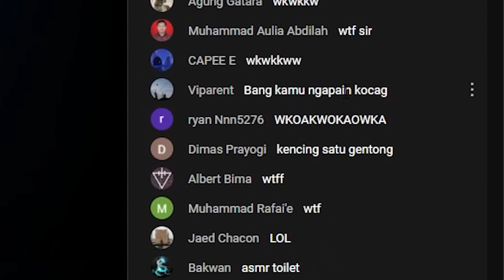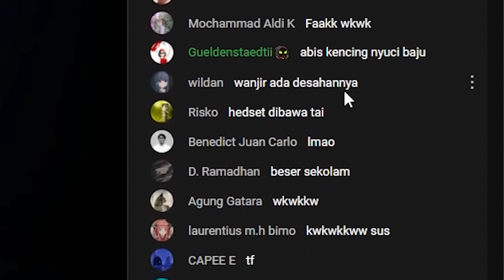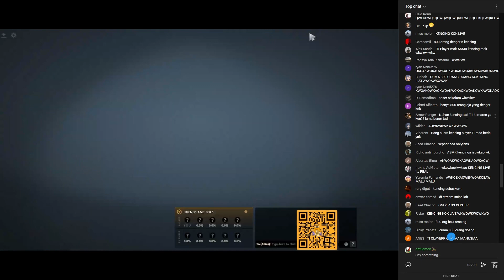XEPHER ASMR KENCING PAS LIVE STREAM